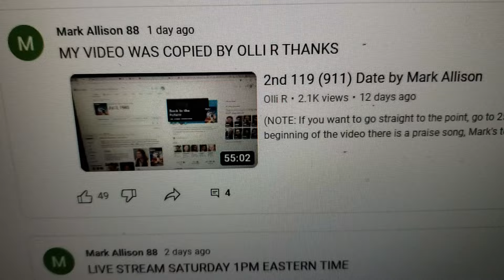THE REAL 2/911 LIVE STREAM TONIGHT 11PM